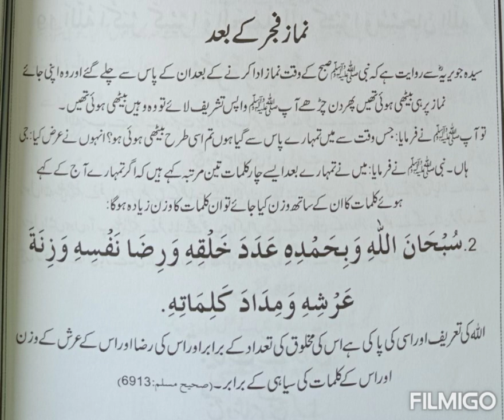ALLAH K Liye Tareefi Kalmaat